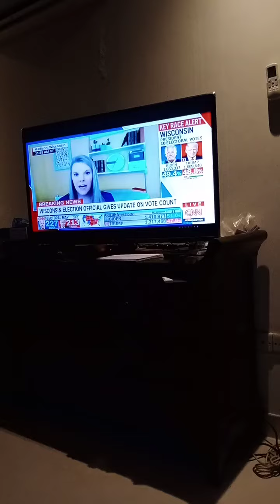Koko does not like DT